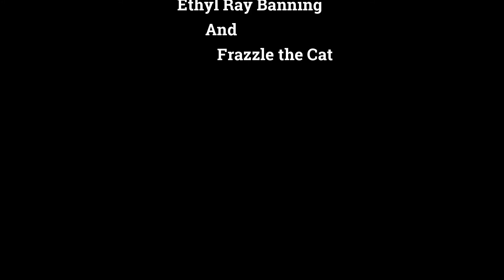Viking River Cruise - Strasbourg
Spend a morning in a town you really didn't care for, in a country you really didn't like.  Welcome to France!  Random Destinations RDS1E11, Rhine River Cruise, October 2019.